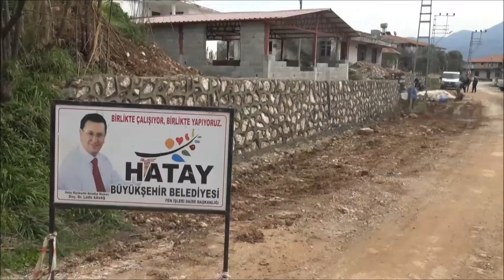ÇALIŞMALAR 15 İLÇEDE SÜRÜYOR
HatayBüyükşehir Belediyesi Fen İşleri Daire Başkanlığı Hatay’ın 15 ilçesinde çalışmalarına hız kesmeden devam ediyor.
Hatay Büyükşehir Belediyesi, Samandağ ilçesine bağlı Değirmenbaşı Mahallesi’nde aşırı yağışlar nedeniyle heyelan sonucu bir bölümünün kapandığı yola müdahale ederek iş makineleri yardımı ile toprak ve taşları kaldırarak bakım ve onarım çalışmaları gerçekleştiren ekipler yolu kısa süre içerisinde trafiğe açtı.